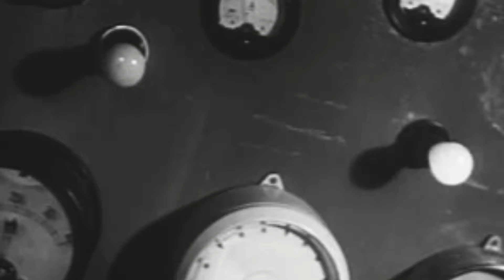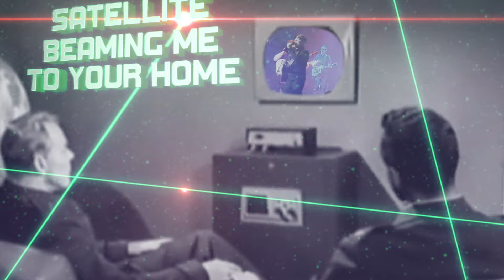JOHN REILLY - LA LA LA (BULLETPROOF) [LYRIC VIDEO]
AMAZON MUSIC

Artist: JOHN REILLY
Writers: JOHN REILLY / LEWIS NITIKMAN
Producer: COLIN ELIOT
Studio: YELLOW ARCH SHEFFIELD ENGLAND
Mastered: WEST WEST SIDE MUSIC by ALAN DOUCHES
Label: ART MUSIC LTD
Distributor: PROPER MUSIC DISTRIBUTION
ISRC code: GBM7C2000002
Release date - March 09 2021
The Song
La La La (Bulletproof) is the new, powerful piano driven tour de force single from UK Singer Songwriter John Reilly and another stunning example of his writing partnership with Canadian Lewis Nitikman. From the get-go La La La’ (Bulletproof) rockets out of the grey mist of an earth enveloped in uncertainty and stasis and positively hails the joy of the one thing helping to keep us sane. ‘All we need is a telephone. A satellite beaming me to your home!’ Reilly sings, at a time when Zoom and Facetime have become saviours in connecting generations and loved ones over small distances as well as across the world. Reilly celebrates and sings out positivity in an assault on the gloom of constantly demoralising, negative news. The deliberately universal chorus is an embodiment of escapism and joyous liberation from the soul-sapping restrictive bonds of a world pandemic.
La La La (Bulletproof) Lyric Video
Produced by Rob Fitzgerald from Hip Video Promo out of New Jersey, THE Lyric video gloriously juxtaposes old and modern technology by following a 1960’s Japanese Sci Fi hero ‘Starman’ in his quest to save the earth with embedded exciting live footage of Reilly communicating with his audience.

John Reilly
John Reilly UK singer-songwriter Liverpool born Singer-songwriter John Reilly and now Sheffield’s adopted musical son has followed his success in The US and Canada with his band Boy on a Dolphin by returning to begin a solo career which is growing with the emergence of his powerful and moving albums Tea Cozy Hat, Zebulon and Bad Vibe Shredder. He has helped with raising £170,000 with his performances and song ‘Women of Steel’ co-written with John Parr St Elmo’s Fire) and Grammy Award-Winning producer Eliot Kennedy which culminated in a major statue in the centre of Sheffield honouring the women who worked in the steel Industry during both wars. Reilly performed the song on the BBC1 show ’The People Remember’ on November 9th and is now writing the screenplay for The Women of Steel story. BBC Radio have supported his singles Not Alone, Living with it and Building Avalon and the exciting release of his spiritually uplifting Christmas single ‘PEACE SIGN’ co-written with Canadian writer and pianist Lewis Nitikman A John Reilly concert is almost a spiritual event. An evening where every emotion is touched and unleashed in a uniquely intimate atmosphere created by his intensely profound lyrics and stunning vocals.
SUNDAY EXPRESS ‘Reilly is a classic English Singer-Songwriter in the Ray Davies/Richard Hawley mould and ZEBULON is a terrific record brimming with tunes, passion and wit’ – Martin Townsend. Chief Editor
PAUL O’GRADY – BBC RADIO 2 ‘Fantastic album, Brilliant voice. Out of 5 I’d give it a 10.’
Classic Rock Magazine. ‘Every song here is a perfect pop gem. Beautifully crafted, intelligent pop music of this standard is rare these days. If you are looking for tuneful pop music with substance that you will never tire of then you should make Zebulon your next musical stop.’
PENNY BLACK MUSIC ‘Zebulon is one of those albums where everything fits. The vocals are superb, instrumentally it’s perfect and maybe more importantly, Reilly and Nitikman are obvious masters at writing perfect timeless tunes.’
GRAHAM NORTON – BBC RADIO 2 ‘I’ve simply got to see him live!’ - After playing the single Building Avalon
MANCHESTER MUSIC ‘With Zebulon, Reilly has captured the true essence of pop infected rock’
THE LICKS ‘Front man of legendary Sheffield band Boy on a Dolphin goes solo with a powerful arsenal of beautifully crafted songs’
RIFF MAGAZINE ‘Beautiful intense vocals with genius lyrics’
ALED JONES – BBC RADIO 2 Re Not Alone – ‘What a stunning, moving song’
SONIC SHOCKS Re Deep and Blue – ‘Simple, genuine, melodic. A soothing pleasure you will get addicted to’
ROOM 13 Re Building Avalon – ‘Building Avalon is a no-nonsense, no holds barred catchy tune. Edgy and memorable’